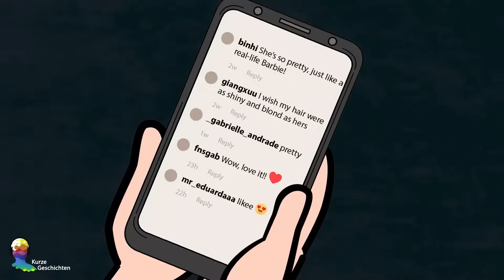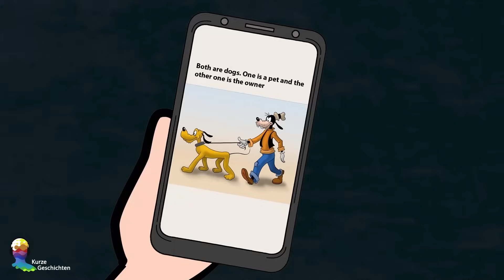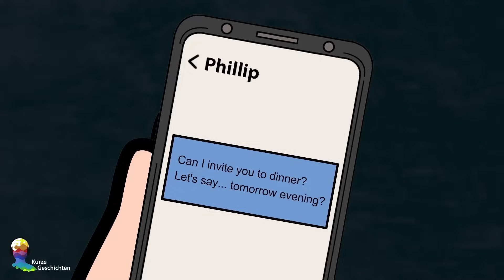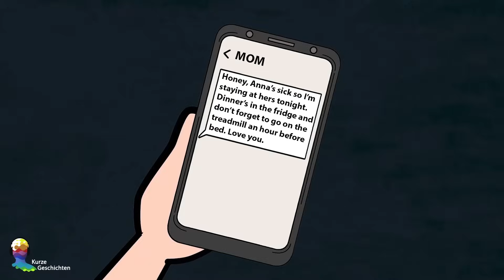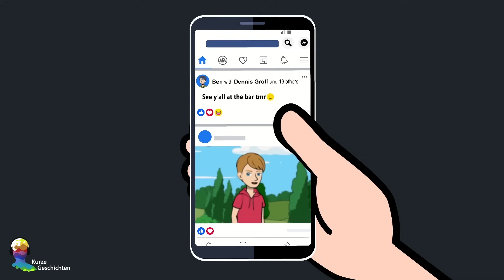Top Kurze Geschichten - Mama Wird Langsam Lächerlich